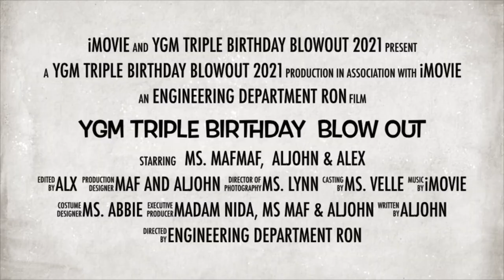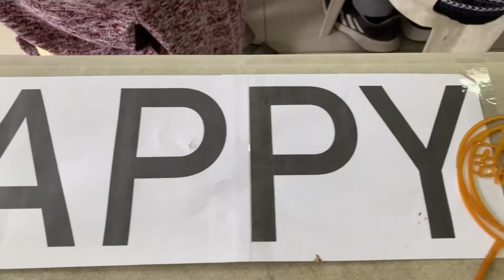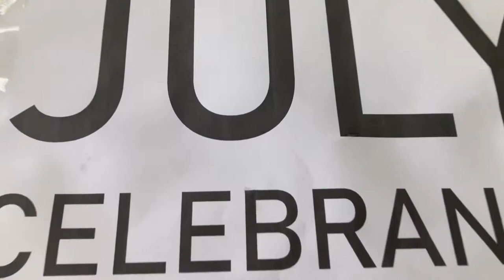YgM Triple Birthday Blowout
Melt by Tommy English from
Apple iMovie Music List 🎶